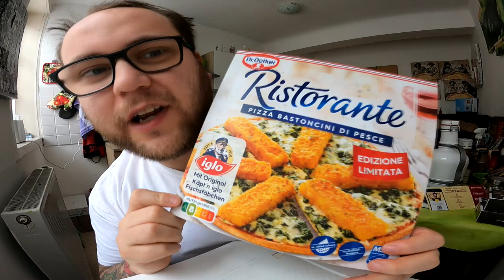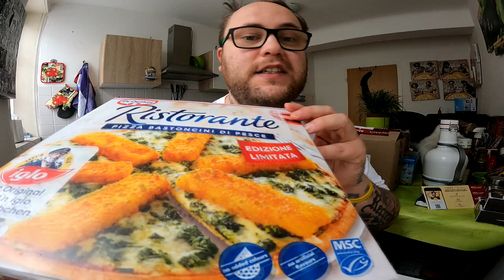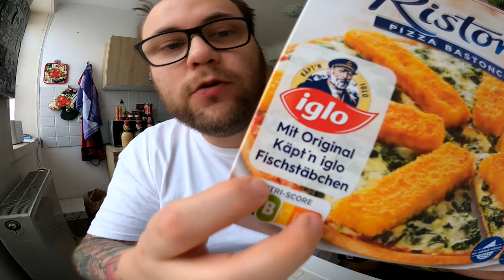Ramses Kitchen | Die Fischstäbchen Pizza von Dr. Oetker